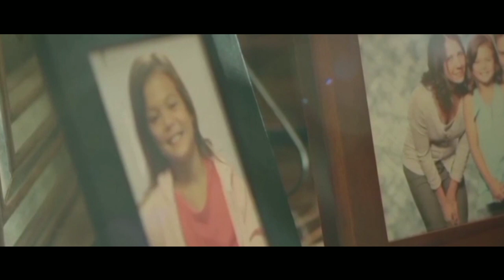பெண்கள் பார்க்க வேண்டிய படம்| Hollywood Movie story & Review| voice over | தமிழ் விளக்கம் | Tamizhan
The people who wants to delete the footage (if i used one) . instead of give us a copyright strike , you can contact us in Mail : . i will remove the content immediately.Or we are ready to give the revenue that we made from the video. Because we are spending oceans of times to achieve our dreams. Thats includes many life.